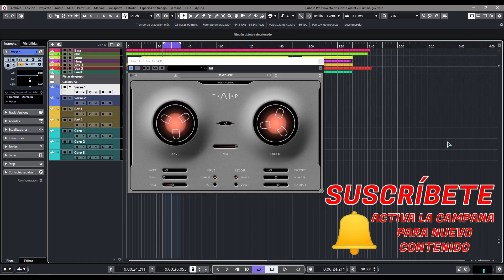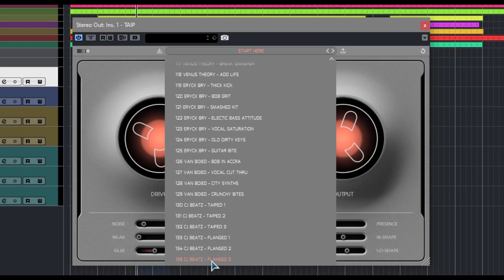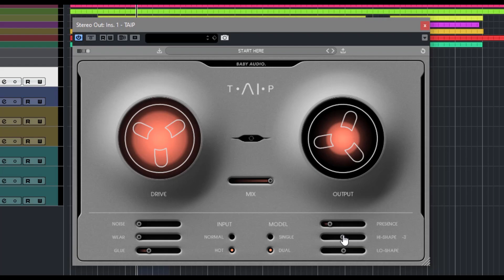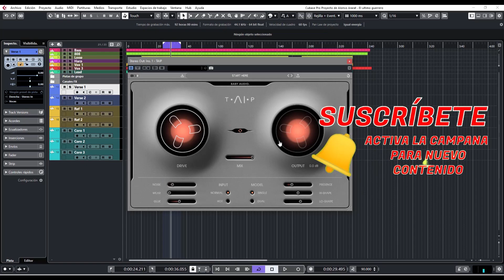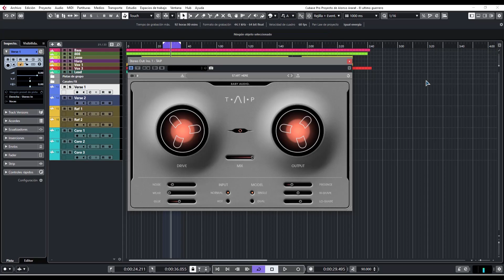⚡Baby Audio TAIP⚡ -Revisión en Español-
Un nuevo integrante a la familia de plugins de la gente de Baby Audio, TAIP una maquina de emulación de cinta basada en AI.